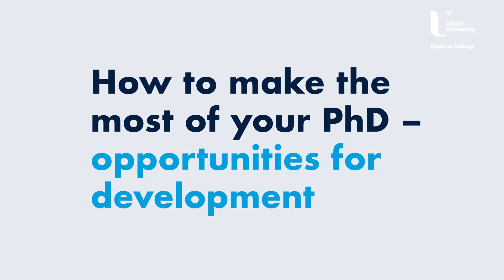Why a PhD and why at Ulster?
Hear from our current PhD researchers and PhD alumni about their experiences at Ulster